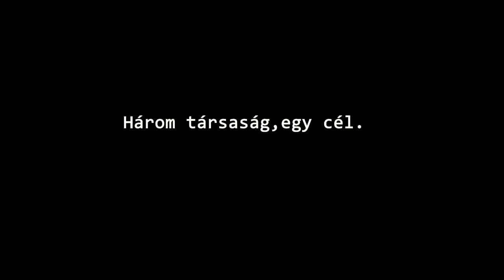DEFEKT film trailers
Készülő Defekt című akciófilm előzetese.
Írta és rendezte:
Podi bácsi